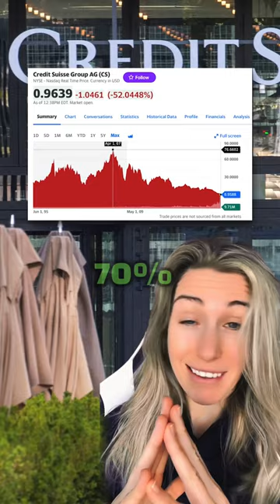Credit Suisse is a penny stock?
Credit Suisse–one of the biggest banks in the world–is officially a penny stock!

Over the weekend, Switzerland’s other biggest bank agreed to buy Credit Suisse for $3.2 billion in an all-share deal that represents the first megamerger between systematically important global banks since the 2008 financial crisis.